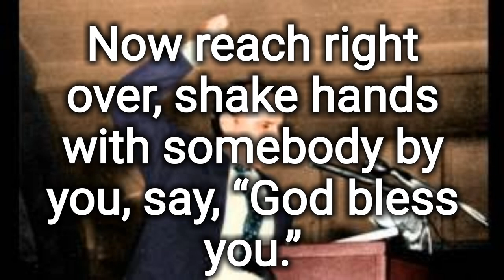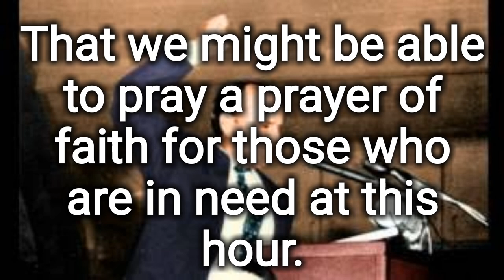WHEN THEY RING THE BELLS (song 165) by Bro. William Marrion Branham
There’s a land beyond the river,

That we call that sweet forever,

And we only reach that shore by faith degree;

One by one we’ll gain the portal,

There to dwell with the immortal,

When they ring those golden bells for you…

Now hum it, real easy now.

Don’t you hear the bells now ringing?

Don’t you hear the Angels singing?

That’s when all blends to one.

The glory hallelujah Jubilee.

In that far-off sweet forever,

Just beyond the shining river,

When they ring those golden bells for you and me.

138 How many love Him? Raise your hand. Thank the Lord. Now reach right over, shake hands with somebody by you, say, “God bless you.”

…those bells now ringing?

Don’t you hear the Angels…

Sure, we’re citizens of the Kingdom.

That’s a glory hallelujah Jubilee.

139 Now, Father, receive our spirits and our worship, as we commit it to You. And we’re just fixing to pray for the sick children now. We pray that Your Spirit rest upon us. That we might be able to pray a prayer of faith for those who are in need at this hour. Grant it, Father. For we ask it in Christ’s Name. Amen.